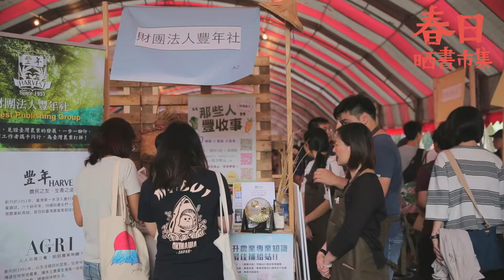2018城南有意思 - 春日晒書市集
📚牯嶺街 是昔日台北最著名的舊書街，藝文氣息濃厚～

城南有意思活動期間，我們在牯嶺街，用大型圓帳打造一個大書店，舉辦為期2天、從早到晚的春日晒書市集。邀請愛書的你，一起徜徉於書海中，讓牯嶺街藝文氛圍重現，也共同書寫城南書香～

📙特色出版區
以 獨立出版聯盟為主，搭配其他特色出版社，並設計出簡單互動機制，除了讓參與者與出版社互動外，在過程當中也獲得靈感的洗禮！

📖生活手作區
以城南區域經營已久的 唐青古物商行 為策劃核心，搭配其他手作攤位，並且在區中設置手作專區，讓參與者得以在一個下午的時間內，感受手作的創意與充實感！

📗獨立小誌區
以最創意奔放的 zine 為核心，呼應文化總會於第一季進行的「誌世代」特展。邀請全國各地的zine創作者，以最生猛有力的內容，讓參與者打開閱讀的全新可能！

📘特色雜誌區
以 國際雜誌、獨立雜誌 為主體，呈現出版產業策劃專題的軟實力以及設計美感！

📒在地館藏區
城南區域有許多在地的館所，包含文化總會、 郵政博物館、 國立臺灣博物館 National Taiwan Museum 等，我們邀請了在地的館所參與策展，讓參與民眾以最直接的方式感受城南的歷史氣氛！

📔沙龍講座區
我們設計了一連串精彩的沙龍活動，以獨立出版聯盟的獨立論壇為主，搭配參與擺攤的各個單位自發性 講座，邀請參與民眾可以隨時參與，除了購物、逛攤位之外，也能順便吸收新知！